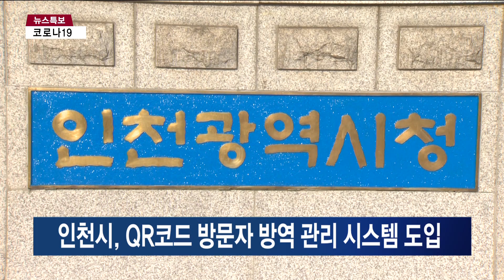인천시, QR코드 방문자 방역 관리 시스템 도입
인천시가 다음달부터
QR코드 방문자 방역 관리 시스템을 도입합니다.

최근 이태원 클럽발 코로나19 집단 감염이 발생하면서
일부 방문자의 허위 정보로 방문자 추적에 어려움을 겪자,
인천시는 선제적으로 시스템을 도입하기로 했습니다.

휴대전화나 이메일 등 개인 인증을 통해
개인정보를 입력하고, 발열 자가진단을 하는 시스템입니다.

시는 우선
인천문화예술회관 등 14개 공공기관에서 시범 운영하고,
향후 복지시설 등으로 확대해 나간다는 계획입니다.